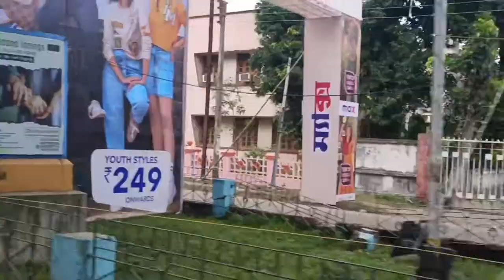কল্যাণী টুইন টাওয়ার খোলা আছে কি না জানতে হলে ভিডিওটা শেষ পর্যন্ত দেখতে হবেkalyane twintowers #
হাই বন্ধুরা সবাই কেমন আছো আশা করি তোমরা অনেক ভালো আছো তো আমার ভিডিও তোমাদের কেমন লাগে।আমার   ভিডিও যদি  ভালো লাগে। তোমাদের কেমন ধরনের ভিডিও পছন্দ অবশ্যই আমাকে কমেন্ট করে জানাও আমি তোমাদের মতামত অনুযায়ী ভিডিও  দেওয়ার চেষ্টা করবো।। তোমাদের একটু সাপোর্ট আমাকে নতুন নতুন ভিডিও করতে অনেক সাহায্য করবে ধন্যবাদ 🙏🙏🙏🙏🙏।NC Life styel